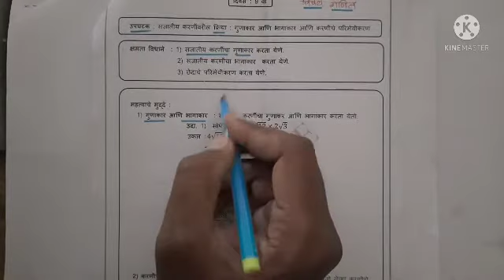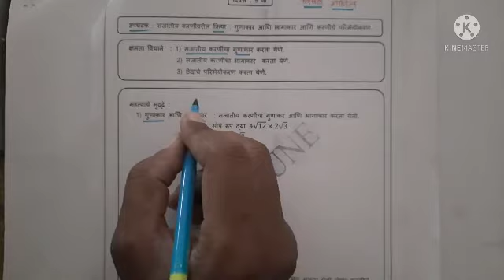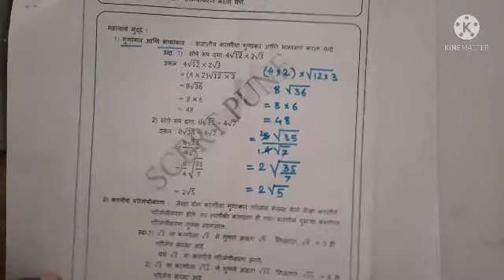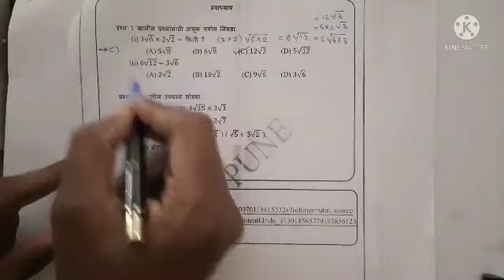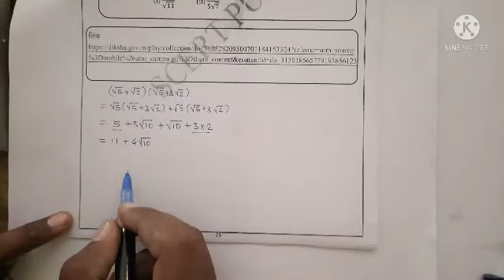सेतू अभ्यासक्रम इ. 9वी गणित